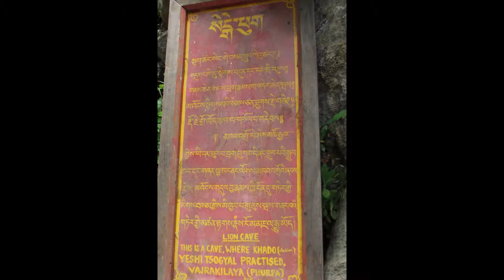Taktsang Lhakhang (Tiger Nest)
Taktsang Lhakhang is Bhutan's most iconic landmark and religious site. The name Taktsang translates to "The Tiger's Nest". This temple is one of the most holy sites in the kingdom and clings impossibly to a sheer cliff face 900 hundred meters above the Paro Valley. It was first built in 1692 at a cave where Guru Rimpoche meditated in the 7th century A.D. Legend states that Guru Rimpoche flew to the site atop the back of a tigress and meditated in the cave for 3 years, 3 months, 3 days and 3 hours in order to subdue evil demons residing within it. The cave has been considered a sacred site ever since and many famous saints have travelled to meditate in it. Taktsang Lhakhang is located approximately 10 km north of Paro town at an altitude of 3.120 meters. In order to arrive at the temple visitors must trek for around 2-3 hours through beautiful, shady pine forests. No trip to Bhutan would be complete without a visit to this remarkable heritage site.